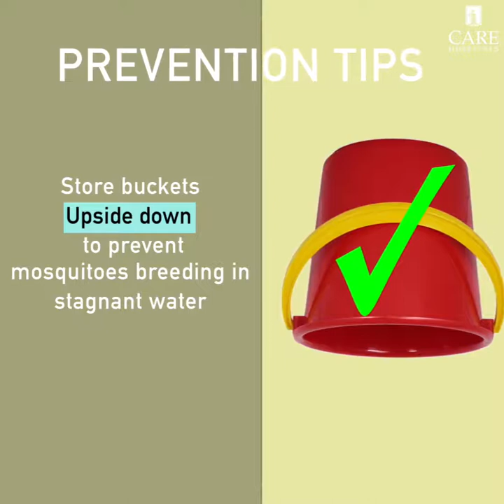FAQs About Dengue | CARE Hospitals, India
Cooler weather means we're more likely to keep our windows open for longer, these days. Make sure you keep those mosquitoes at bay!